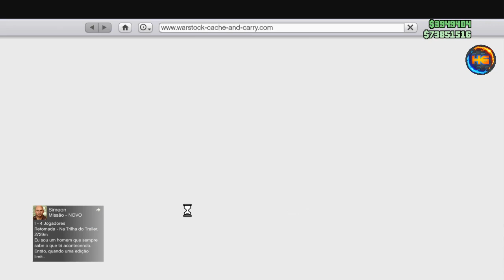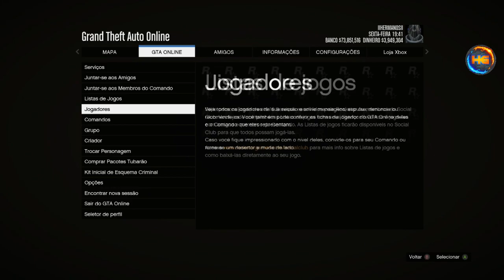GTA V *GC2F* APOS ATUALIZAÇÃO PEGUE AGORA VEÍCULOS GRÁTIS DO AMIGO RÁPIDO E FÁCIL XBOX1&PS4